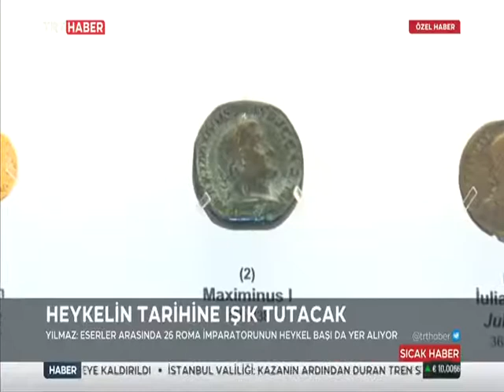Tarih eserler. 5 BİN ESER İLK KEZ SERGİLENECEK.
İstanbul arkeoloji müzeleri'ndeki eserler ilk kez  TRT HABER GÖRÜNTÜLERİ

Kolleksiyonu ile dünyanın en zengin 5 müzesi        arasında yer alan Istanbul arkeoloji   müzeleri'nde yeni sergi salonları açılacak.